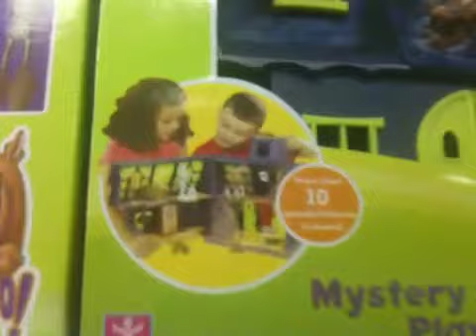Scooby Doo Mystery Toy Review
Scooby Doo Toys Spotted at Toys R Us! Very Cool!